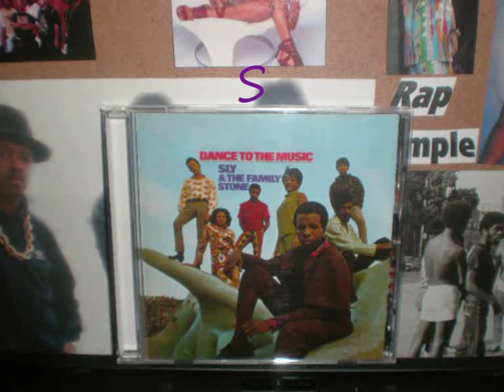SLY & THE FAMILY STONE-color me true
from the 1968. dance to the music